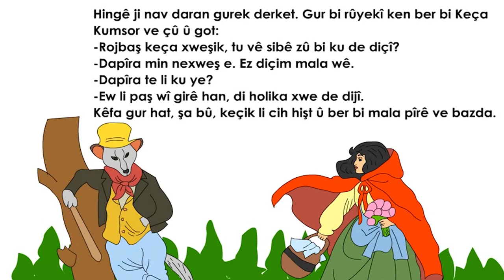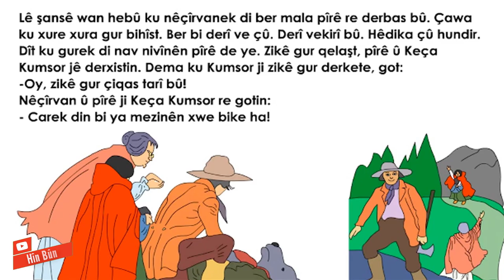Çîrokên Kurdî - Kürtçe Hikayeler #6 Keça Kumsor - Kırmızı Başlıklı Kız